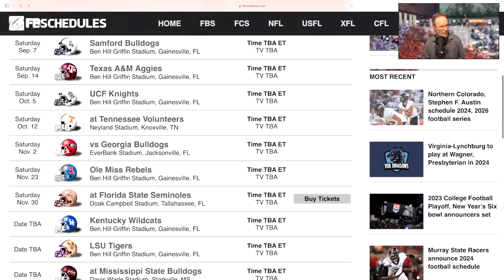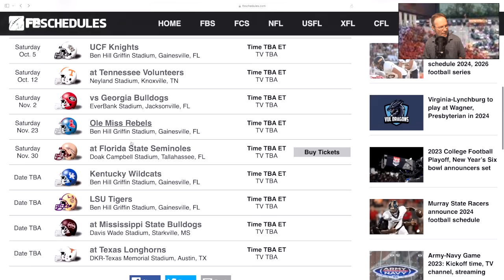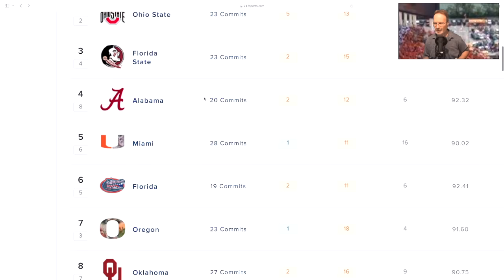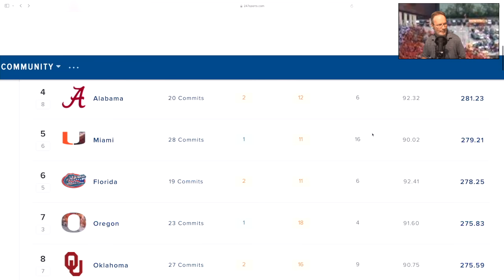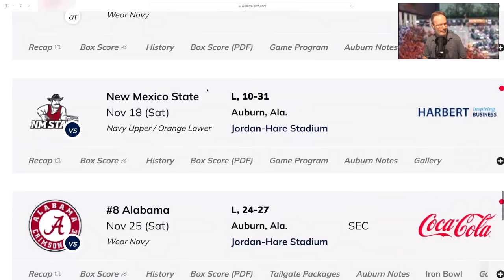NOT IF, BUT WHEN, TENNESSEE FOOTBALL ,FLORIDA FOOTBALL ,VOLS FOOTBALL, AUBURN FOOTBALL, BILLY NAPIER